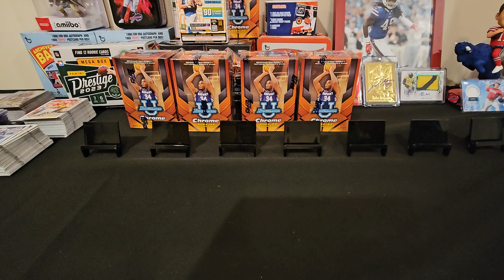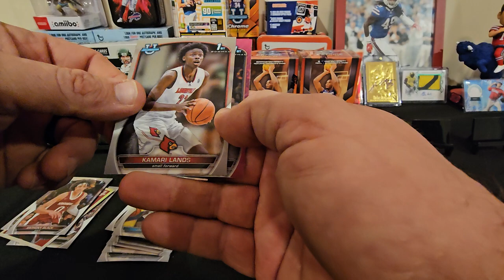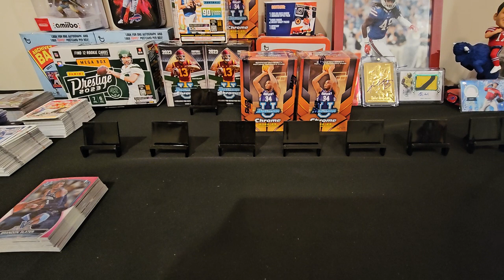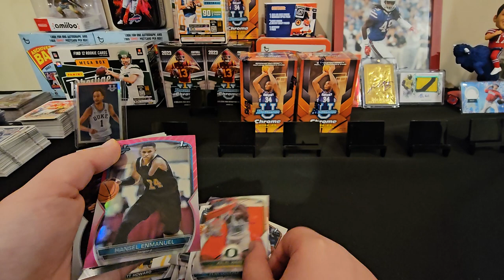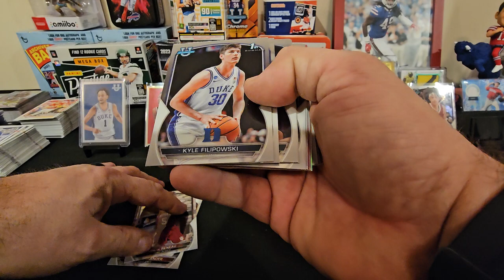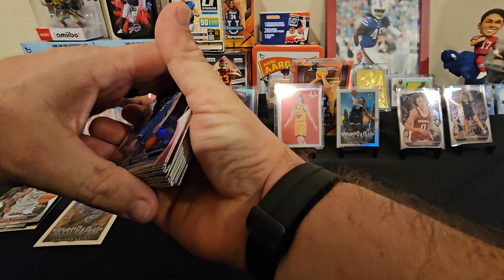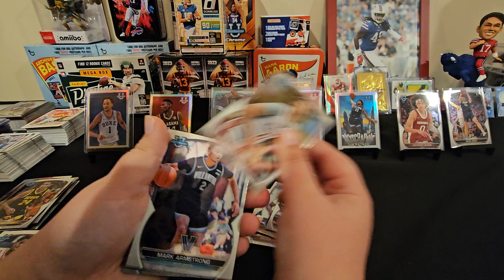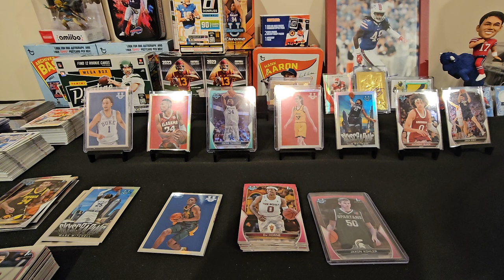Bowman Chrome Rip and talk of upcoming visit to Card Collector 2!!!!